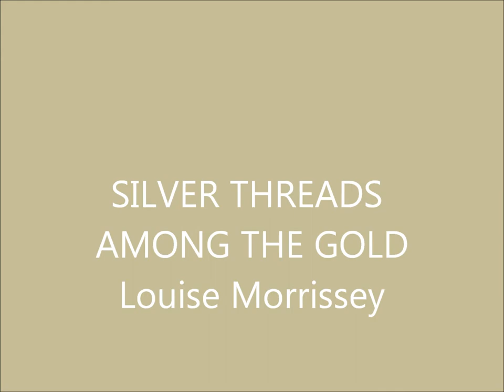LOUISE MORRISSEY Silver Threads Among The Gold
1873 -  HART PEASE DANKS,  composer